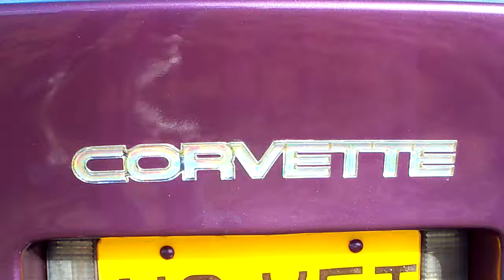CHEVROLET GMC Corvette 5.7 Coupe